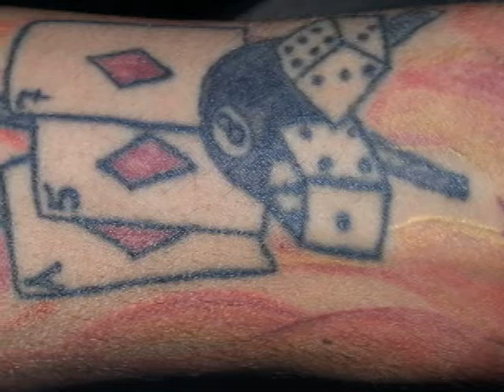PRESO ASSALTANTE POLAKO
Preso o segundo suspeito de envolvimento no assalto à um restaurante Poços.